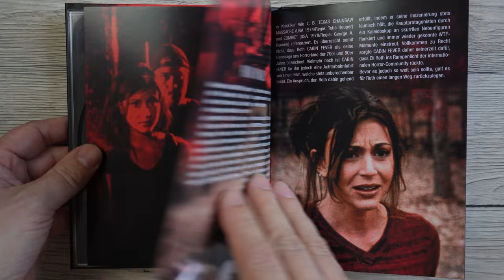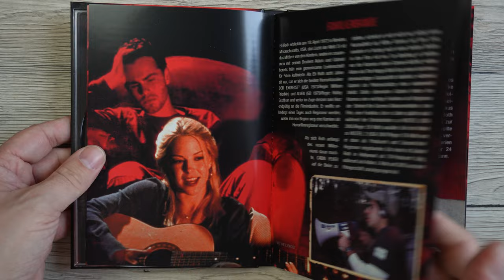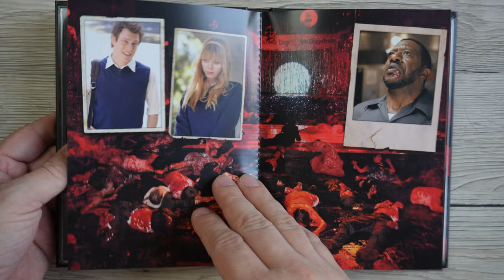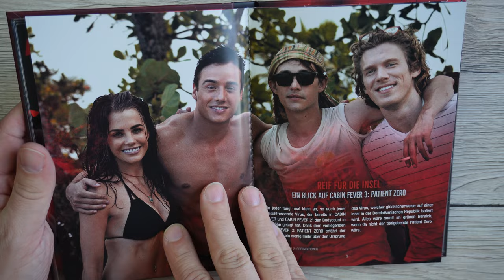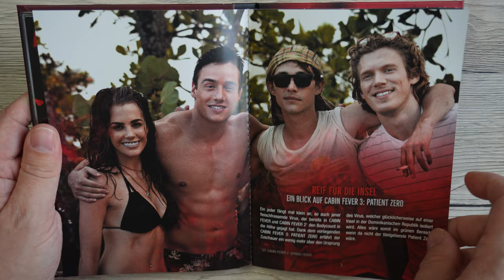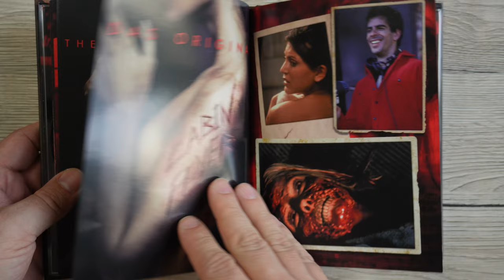Cabin Fever 1-4 | Mediabook Madness Nr. 09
Herzlich Wilkommen zu einem Neuen Video.

Ein neues Format wurde geboren, die Mediabook Madness, in disem Format stelle ich euch ein paar Mediabooks vor, die Thematisch zusammen passen. Das Format soll die Brücke sein zwischen Unboxing video und Update Video. Weniger Infos als ein Unboxing aber weniger Stuff als ein Update.

Was meint ihr zum neuen Format? schreibt es in die Kommentare.

Guckt gerne Filme, guckt viele Filme. Ciao, ciao

Kapitel Auswahl:

00:00 Intro
00:20 Cabine Fever (Cover B / Nameless Media)
01:50 Cabine Fever 2 - Spring Fever (Cover B / Nameless Media)
03:20 Cabine Fever 3 - Patient Zero (Cover B / Nameless Media)
04:48 Cabine Fever Remake (Cover B / Nameless Media)
05:58 Vergleich inkl. Schuber
06:34 Outro